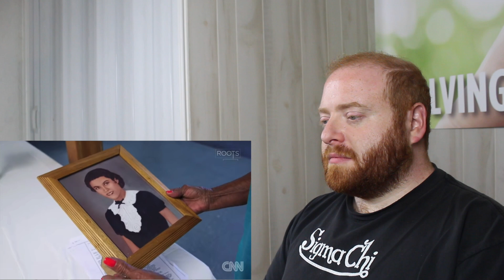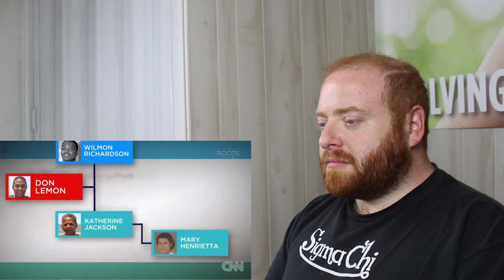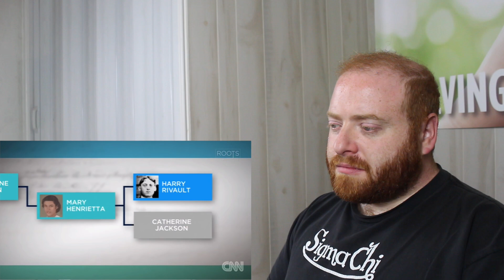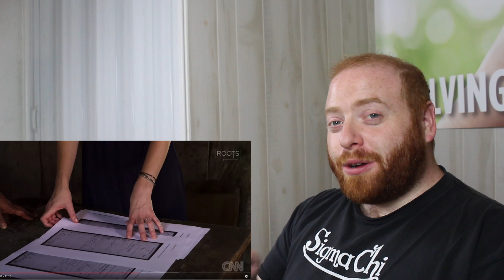Don Lemon travels in search of his roots | CNN - Professional Genealogist Reacts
In this professional genealogist reacts I watch "Don Lemon travels in search of his roots" by CNN.